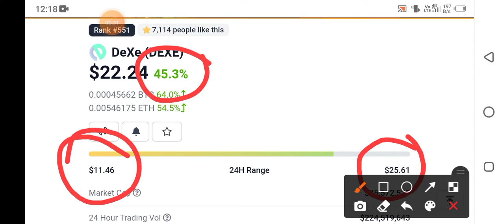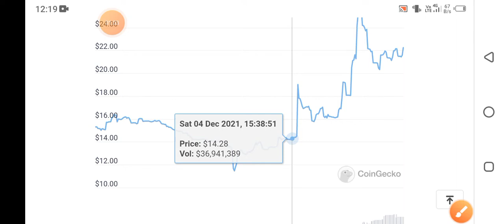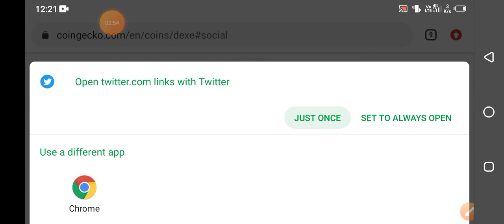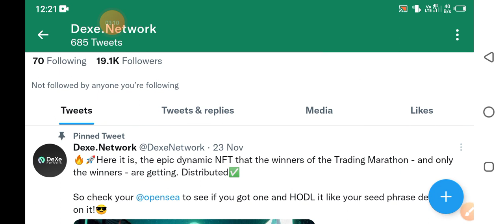🤩 DEXE Price Prediction 2021 [Next Target $30]